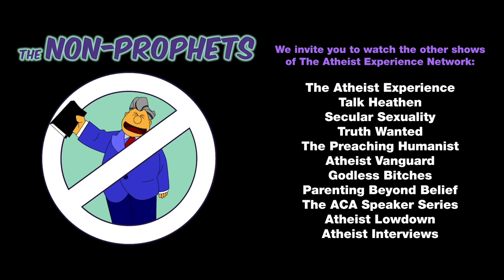The Non-Prophets 20.13 with Johnny P Angel, Kenneth, Cynthia McDonald, and Martin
The Non-Prophets episode 20.13 airing 3/21/28 was hosted by Johnny P, Cynthia McDonald, Martin Robert, and special guest host Kenneth!

This week’s episode covered the Georgia shooter, purity culture, Orientalism, Reparations, Anti-vaxxer update, and the tiniest bit of the awesomeness of of Marilla Marks Ricker

ART - Georgia Shooter, Unhealthy Sexuality, and Racism Against Asian-Americans
Don’t Discount Evangelism As A Factor In Racist Murder Of Asian Spa Workers In Georgia
The Alleged Atlanta Shooter’s Church Tried to Disappear From the Internet
Woodstock Man Faces Charges As Investigation Continues Into Worst U.S. Mass Killing In Almost 2 Years
Fever Dream: An Asian American Girlfriend’s Take on Yellow Fever
Asian American lawmakers decry violence following Atlanta spa shootings

ART - Reparations
Axios: Catholic order commits to making $100 million in U.S. slavery reparations.
H.R.40 - Commission to Study and Develop Reparation Proposals for African-Americans Act
The Impossibility of Reparations: Considering the single most important question about racial restitution: How would it work?

ART - Vaccination/Vaxxhole Update
Facebook found that a vast amount of its anti-vaxx content comes from a hard core of only 111 accounts
Black Protestants aren’t least likely to get a vaccine; white evangelicals are
Growing Share of Americans Say They Plan To Get a COVID-19 Vaccine – or Already Have
National Update on Measles Cases and Outbreaks — United States, January 1–October 1, 2019

Don't like ads? Consider becoming a patron for commercial-free episodes

WHAT IS THE NON-PROPHETS?

The Non-Prophets is a live internet radio show airing at 3:00pm Central time and focuses on current events and commentary from an atheist perspective.

NOTES

TheNonProphets is the official channel of The Non Prophets. "The Non Prophets" is a trademark of the ACA.